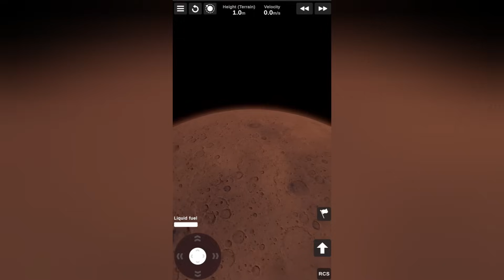Potato Moons | SFS 2 Update Overview March 2025 (1/2)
Video Chapters:
0:00 Intro
0:38 Moon
1:32 Mars - Astronauts
2:20 Mars - Mountains, Ridges and Craters
4:05 Mars - Darker Areas
4:32 Mars - Low Sun
5:16 Mars - Absolutely Realistic
6:21 Mars - Missing Piece?
7:06 Phobos
7:31 Deimos
8:11 Outro